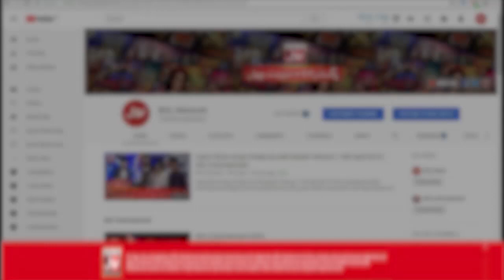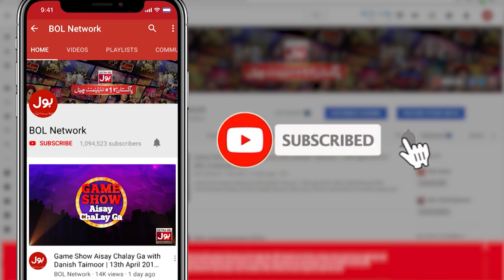Sach Ki Kursi | Khush Raho Pakistan | Faysal Quraishi Show | 28th November 2019